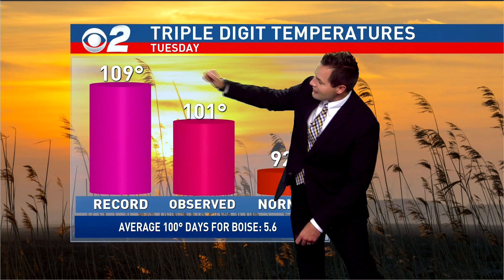Futurecast: Wednesday - August 7, 2019